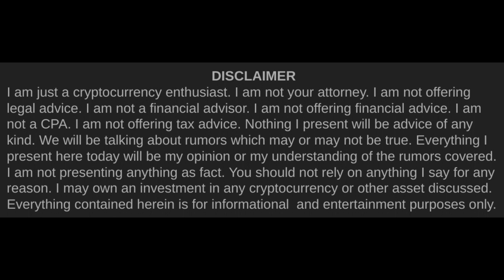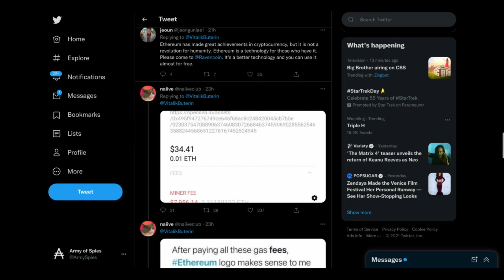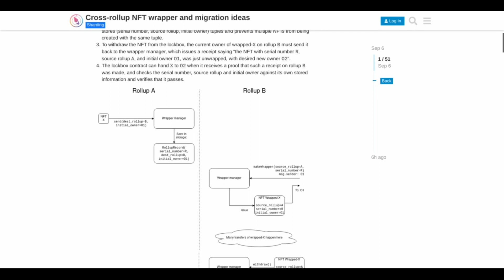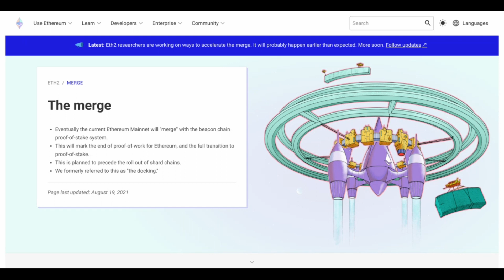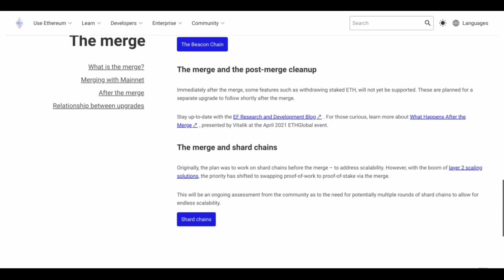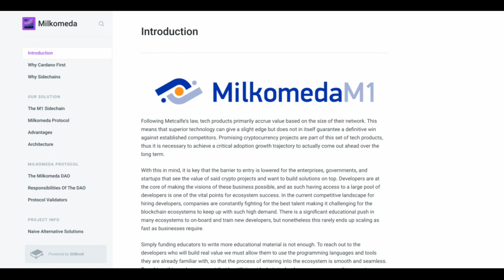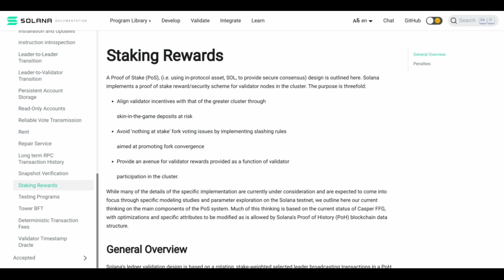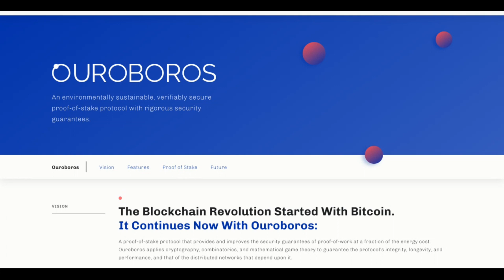Cardano (ADA) & the Layerverse | Cardano Rumor Rundown #177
It's possible that Cardano (ADA) and other large blockchains may be entering a new phase in blockchain evolution where layers beyond L1 take on newfound importance as components of a greater "layerverse".  In this kind of an environment, Cardano may have a huge advantage as a more decentralized and efficient blockchain than the Casper based alternatives.

Timestamps►►
0:00 Intro
1:13 The Layerverse
1:25 ETH NFT L2
3:22 It's really all of ETH
4:35 ETH 2.0 won't fix it
7:12 Different L2s for Different Cases
7:53 Intellectual Honesty
8:44 Genericization in the Layerverse
10:05 The Cardano Advantage
10:51 The Casper Default Position
12:29 Risk Creates Higher Cost
13:10 Generic Layers Connected to the best L1 will win